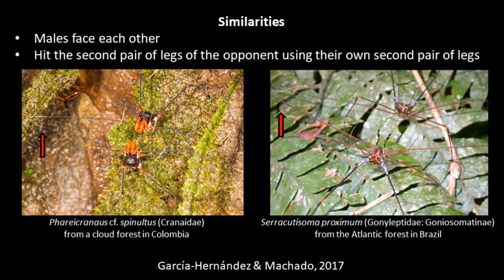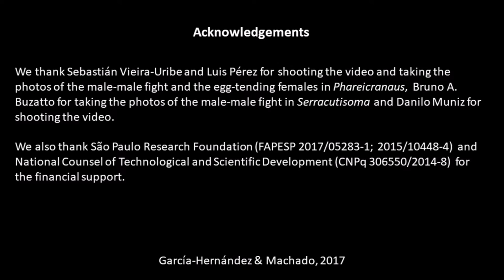Convergent fighting behavior in two species of Neotropical harvestmen (Opiliones)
Males of several harvestman species fight for the possession of oviposition sites. Here we describe the first case of male-male fights in cranaids. Fighting behavior is remarkably similar to that described for some gonyleptids. Morphological and behavioral similarities between these two families are evolutionary convergences. We suggest that increase in body and use of high vegetation were the key factors influencing the morphological and behavioral convergences related to their reproductive biology.